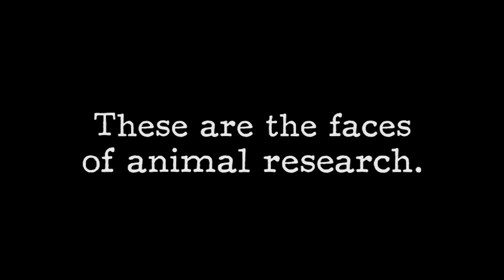Locked Away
Imagine spending months—or even years—in a dark, barren cage and that your only interaction with people is when you are tormented in experiments. See the faces of animal research.